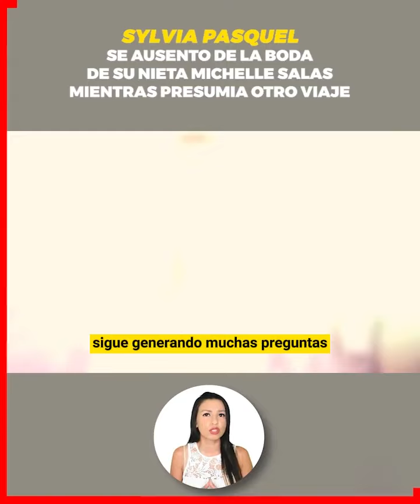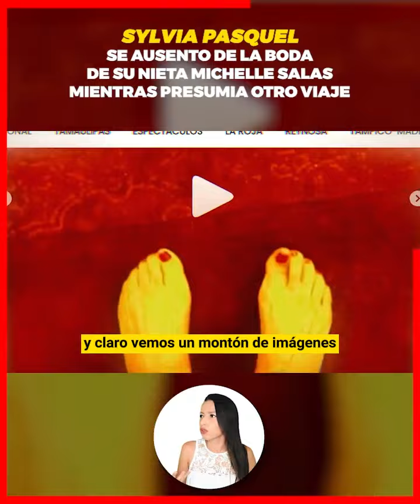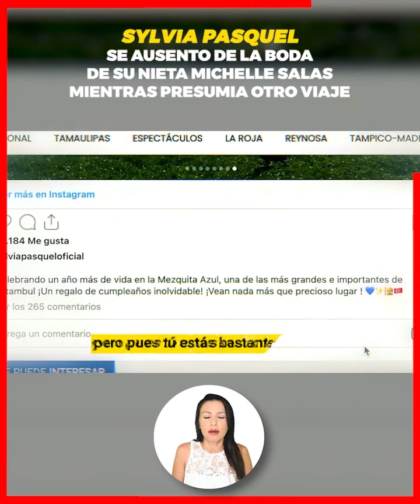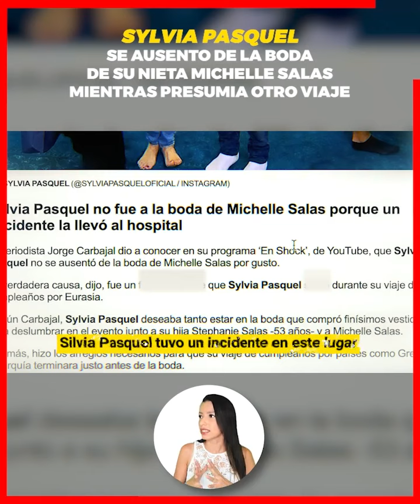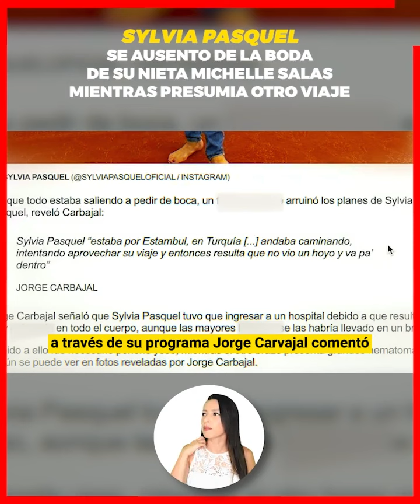😬Sylvia Pasquel estuvo ausente en la boda de Michelle Salas mientras presumía viaje a Turquía​🔴​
¡ BIENVENIDOS ‼️